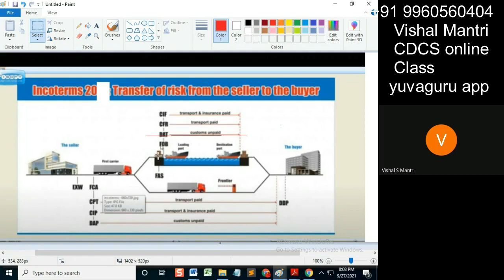CDCS class Incoterms 26092021 watermark#shorts27